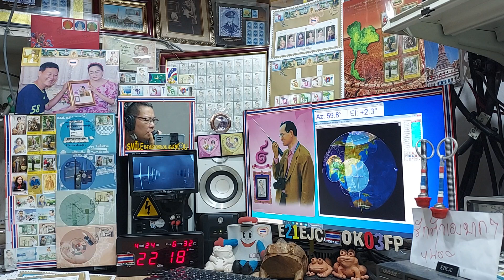Heard JS6DRQ fm on Satellite SO-50, 24 APRIL 2021